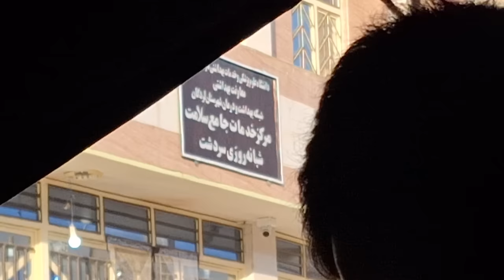Wandering of Rasool, his grandmother and his grandchildren in the heavy rain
In the heart of the mist-shrouded mountains, where the clouds embrace the peaks in a gentle caress and the rain falls like a symphony of whispers, Rasool, his grandmother, and his grandchildren embark on a journey of wandering and discovery. As the rain pours down in a torrential cascade, they navigate the rugged terrain with a blend of determination, resilience, and a sense of wonder in the face of nature's raw power.

With each step through the sodden earth and each breath of the cool, damp air, Rasool and his family forge a bond with the mountains that transcends mere physical presence. In the midst of the storm, they find solace in each other's company, drawing strength from the shared experience of braving the elements together.

As the rain paints silver threads on the landscape and the mist weaves a tapestry of mystery around them, Rasool's grandmother imparts tales of old, weaving a narrative of resilience, survival, and the enduring spirit of those who call the mountains their home. Her words echo through the valleys, mingling with the sound of raindrops on leaves and the distant rumble of thunder, creating a symphony of storytelling that binds generations together.

Through their wandering in the heavy rain, Rasool, his grandmother, and his grandchildren discover the beauty and the challenges of life in the mountains, forging memories that will linger like the mist long after the storm has passed. In their shared journey through the rain-soaked landscape, they find a sense of connection to the earth, to each other, and to the timeless rhythms of nature that shape their lives.